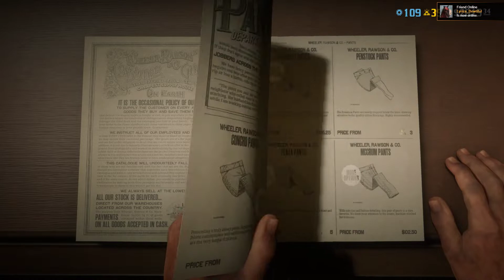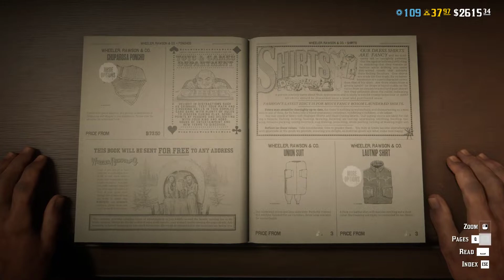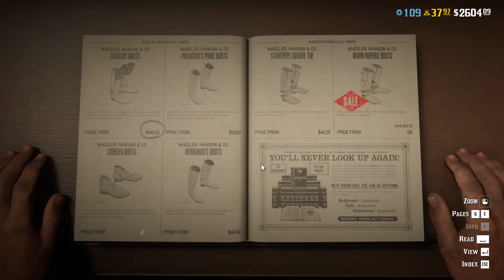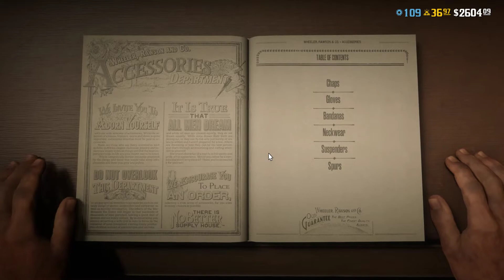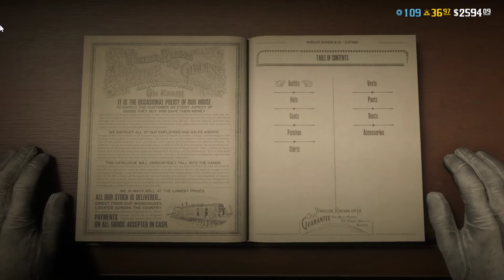What if...Mario and Luigi were in Red dead Online?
It'same, Mario! and Luigi!

So, this was actually recommended by a person in a discord server I'm also in, and I thought the idea was pretty cool (I might actually make a series out of this). Anyway, both Mario's and Luigi's outfits are pretty similar (I didn't go the extra mile to look for haircuts, but I guess any short haircut will do the trick.

Here's what you need to do both outfits:

For Mario:
red common flat cap
blue overalls (2 gold bars)
red everyday overshirt
brown cobbled boots (1 gold bar) / gaiters (this one is personal prefference, I preffer the dark brown boots, they seem cleaner)
white riding gloves (they do seem white)

For Luigi, it's basically the same, with the (obvious) exception of the shirt and the cap:
green side collar shirt(there are a few more, but this is the closest imo)
dark green common flat cap (again, there may be other options, I just went by hunch.

In beards, you have a few options - personal prefference:
the walrus
the barkeep
the professor
the archway

Have fun!